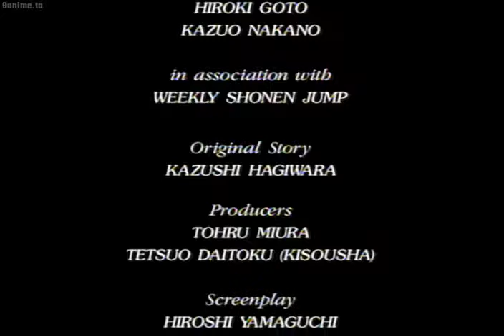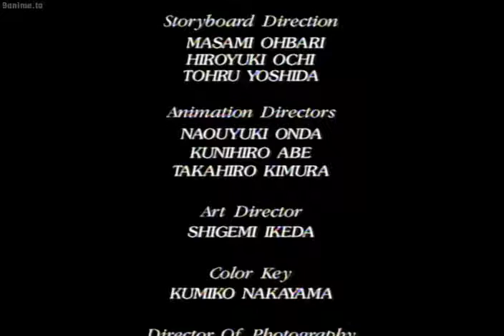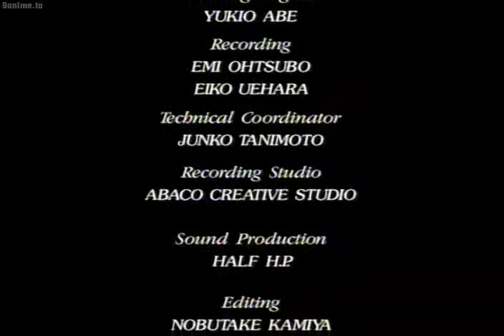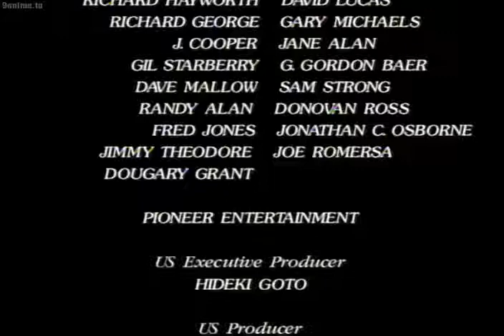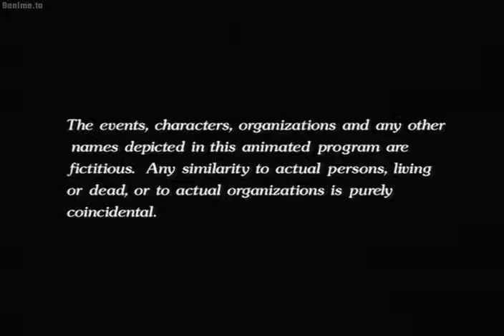BASTARD!! (DUB) Episode 6